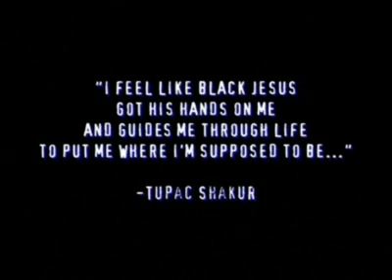2Pac - God's Gift (Until the end of time)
2Pac - Until The End Of Time - God's Gift (Remix)

"Until The End Of Time"; Rmx Miqu
(feat. RL (Next)) [Original]

[2Pac]
Perhaps I was addicted to the dark side
Somewhere inside my childhood I missed my heart die
And even though we both came from the same places
The money and the fame made us all change places
How could it be through the misery that came to pass
The hard times make a true friend afraid to ask, for currency
But you could run to me when you need me, I'll never leave
I just needed someone to believe in, as you can see
It's a small thing through and true
What could I do? Real homies help ya get through,
And coming new, he'd do the same thing if he could
Cause in the hood true homies make you feel good
And half the time we be acting up call the cops
Bringing the cease to the peace that was on my block
It never stop, when my mama ask me will I change
I tell her yeah, but it's clear I'll always be the same

[Chorus: RL]

[2Pac]
Please Lord forgive me for my life of sin
My hard stare seem to scare all my sister's kids
So you know I don't hang around the house much
This all night money making got me outta touch, shit
Ain't flashed a smile in a long while
An unexpected birth worst of the ghetto child
My attitude got me walking solo
Ride out alone in my low-low
Watching the whole world move in slow-mo
For quiet times disappear listen to the ocean
Smoking Ports think my thoughts
Then it's back to coasting
Who can I trust in this cold world
My phony homey had a baby by my own girl
But I ain't trippin I'm a player I ain't sweating him
I sexed his sister, had her mo' good like a Mexican
His next of kin, No remorse it was meant to happen
Besides rapping the only thing I did good was scrapping

[Chorus x2]

[2Pac]
Now who's to say if I was right or wrong?
To live my life as an outlaw all along
Remain strong in this planet full of player haters
They conversate but Death Row full of demonstrators
And in the end drinking Hennessey made all my enemies envy me
So cold when I flow eliminating easily
Fall to their knees, they plead for their right to breath
While beggin me to keep the peace (ha ha)
Well I can see close into achieve
In times of danger don't freeze time to be a g
Follow my lead I supply everything you need
An ounce of game and the training to make a g
Remember me, as an outcast outlaw
Another album out that's what I'm about, more
Gettin raw till the day I see my casket
Buried as a g while the whole world remembers me

[Chorus]

If an angel comes down
And takes me away
The memories of me
And my songs
Will always stay
Till they can find

Tupac Amaru Shakur
* 1971 - † 1996 - until the end of time!

Special thanks/credits to:
Miqu